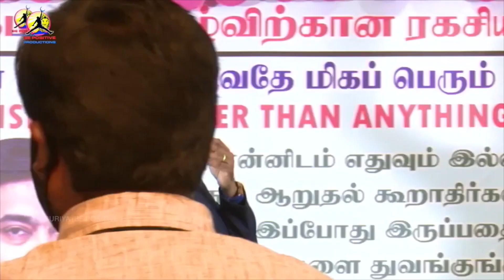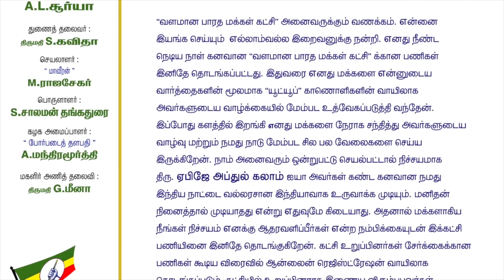ஞானத்துடன் பார்த்தால் அனைத்தும் உங்களுக்கு புலப்படும் | Wisdom | AL Suriya